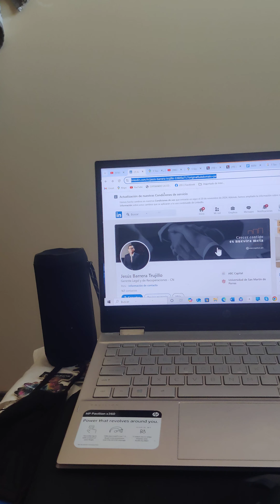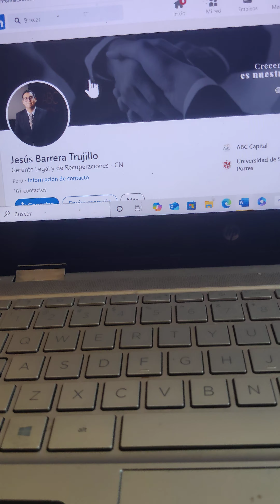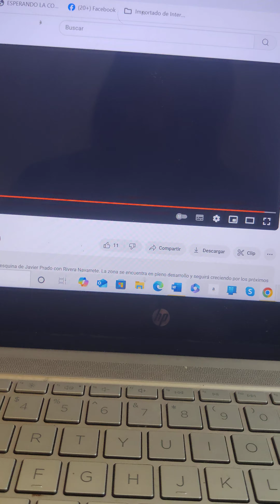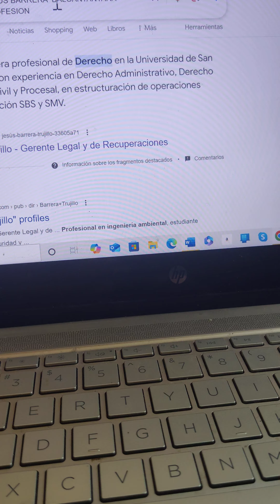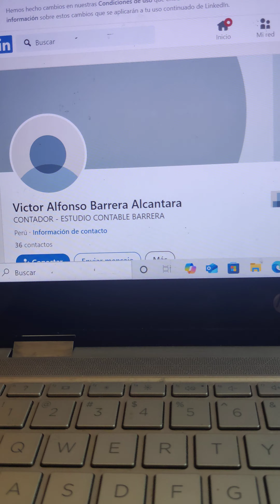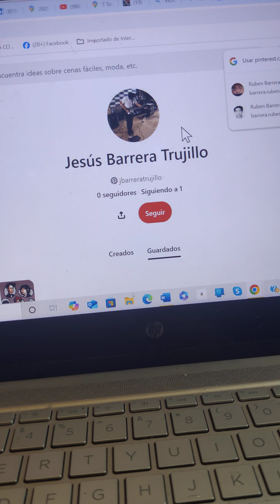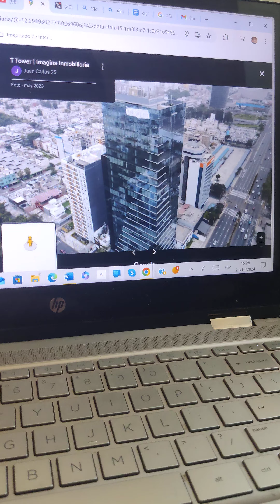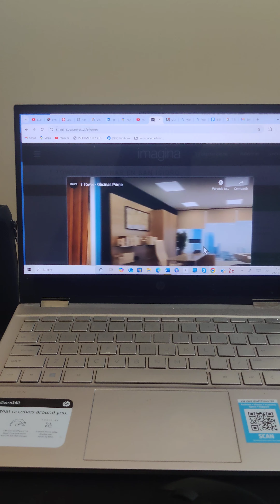INVESTIGANDO LA FIRMA NOTARIAL QUE LE DEJÉ AL HERMANO ALFONSO HIZO PROFESIONALES EN DERECHO